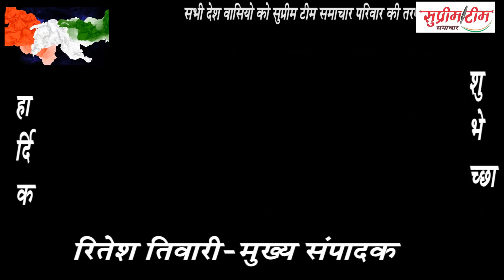सुप्रीम टीम समाचार परिवार की तरफ से सभी देशवाशियो को गणतंत्र दिवस की हार्दिक शुभेच्छा